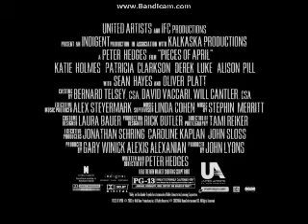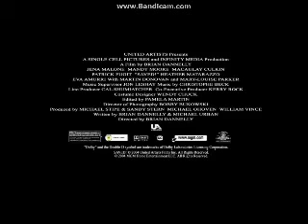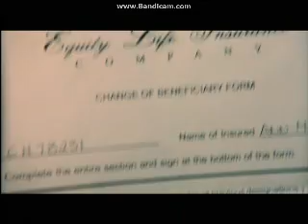Previews From Wicker Park 2004 DVD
Here Is The Previews That Appeared On Wicker Park 2004 DVD And Here Are The Order:
1.MGM Means Great Movies Promo
2.Code 45 Trailer
3.Pieces Of April Trailer
4.Saved Trailer
5.Angel Of Death Trailer
6.Out Of Time Trailer
That's All.